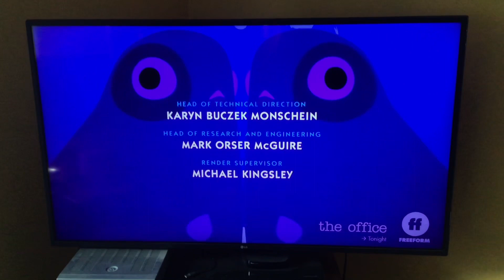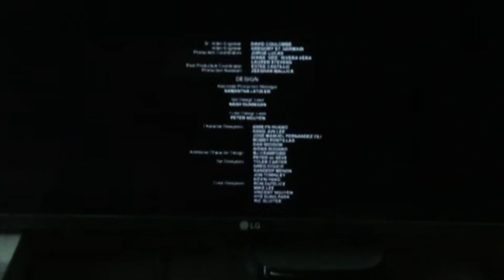Spies In Disguise credits but they’re on Freeform (NO COPYRIGHT INFRINGEMENT INTENDED)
For this one, above the second half of the credits is the first Spider-Man movie. Not only that, I also happened to rework the audio so you can get the whole audiovisual experience.